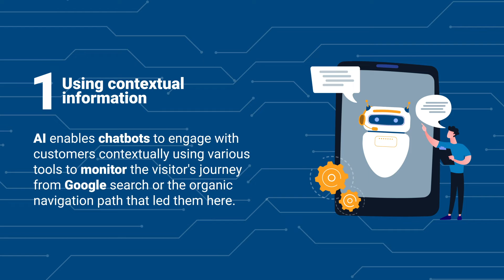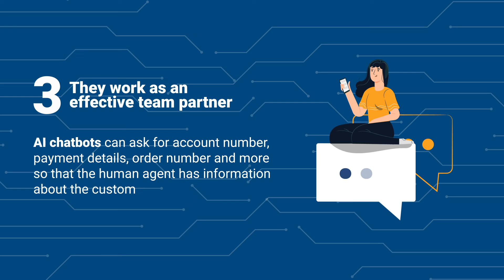AI Chatbots, the best tool for your company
With enough learning and constant development, the chatbot will understand what your users are looking for, this will help you better manage your customer service.

Do you need this solution in your company to continue growing your business?